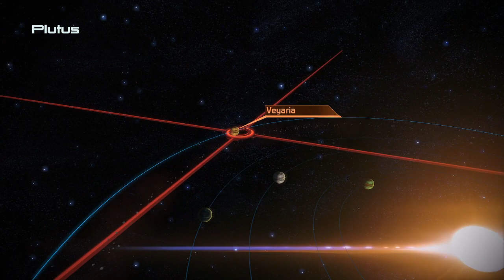Virmire Fear | Mass Effect 1 Legendary Edition (Stream 6)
Mass Effect, one of the most talked about games from Bioware, and just in general. A Legendary game, a legendary trilogy, re-released here in the Legendary Edition as we follow the exploits of Commander Shepherd and the crew of the Normandy. Will these spacial adventures grab me, or will I drift through derelict space? Let's find out!